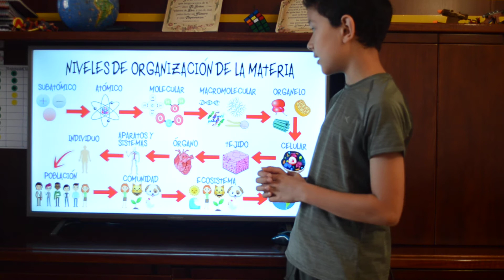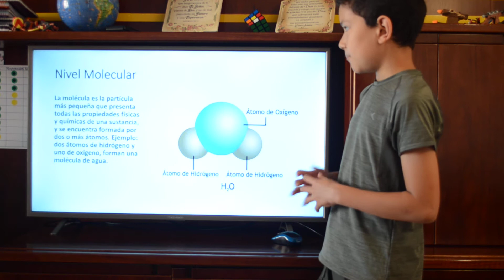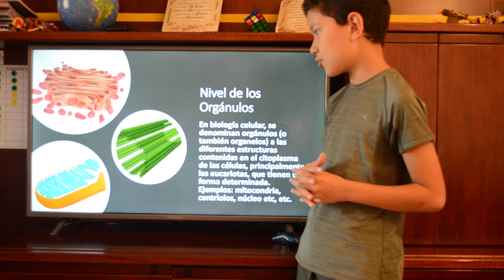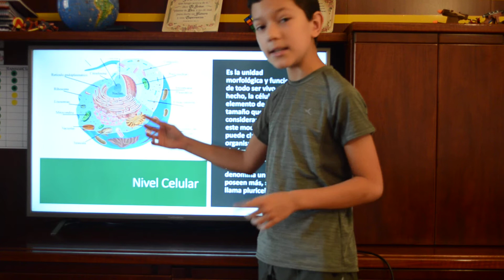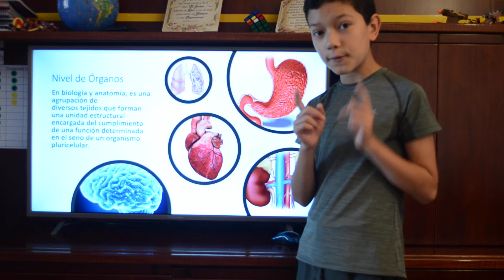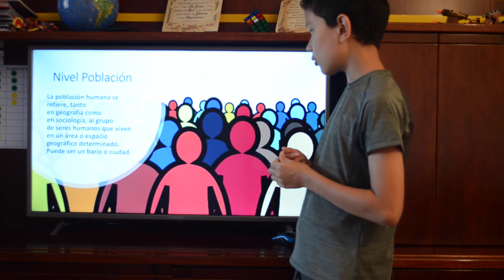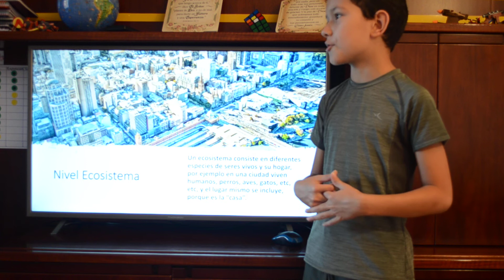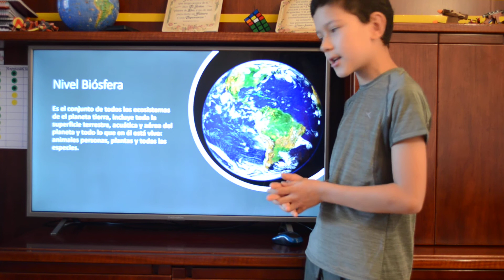Niveles de organización de la materia.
Exposición de Ciencias - Nicolás Franklin - Bimestre 1 - Grado Sexto